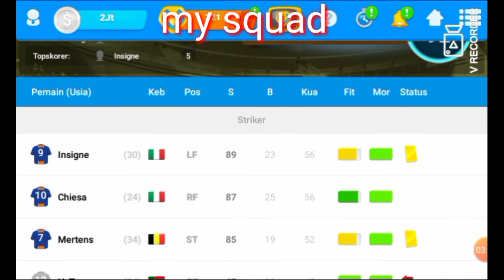OSM TACTIC 2021 : BEST TACTIC OSM 433A WINGPLAY STYLE vs TRAINING CAMP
hello coach this time I share one tactic...so let's watch and try coach